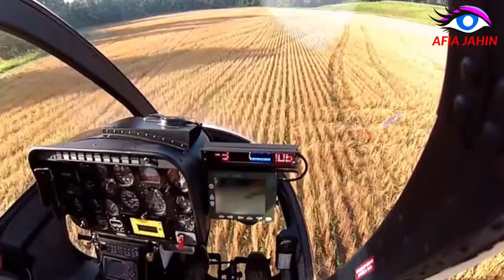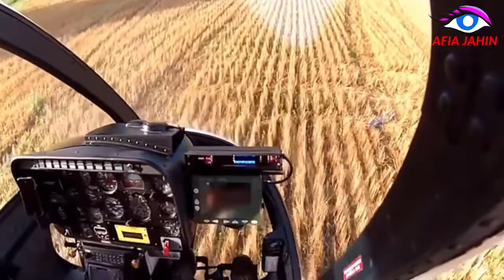Helicopter Spraying হেলিকপ্টার কিভাবে ফুলের বাগানে পানি দিচ্ছে